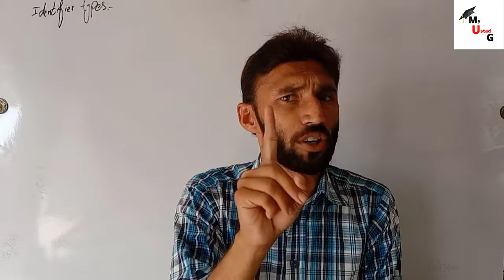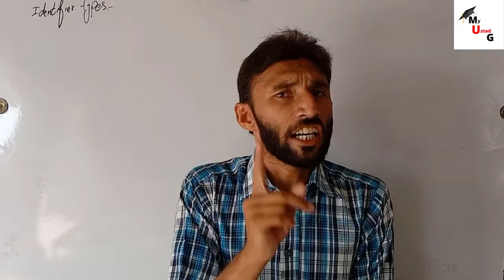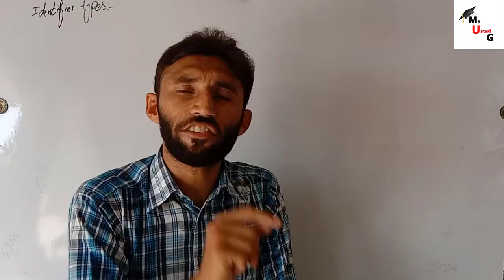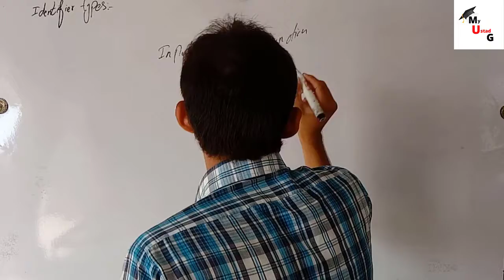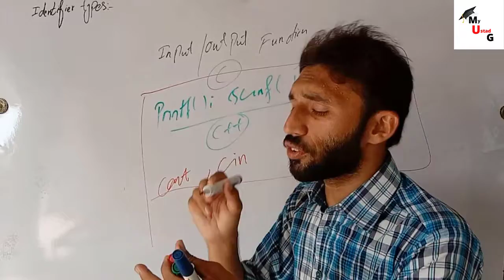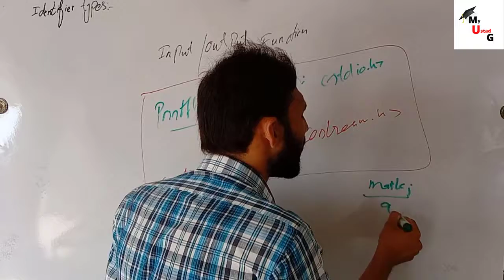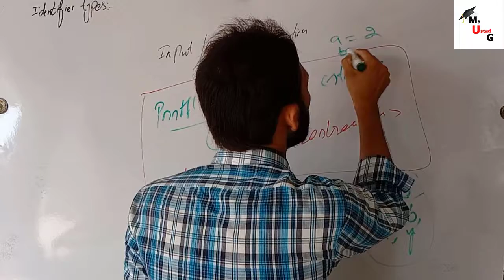Types of Identifier|Standard & User Defined Identifiers|Identifier and its types| Identifier kya ha?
Dear Students
 in this class we discuss in Types of Identifier|Standard & User Defined Identifiers|Identifier and its types| Identifier kya ha?

1. Types of Identifier|Standard & User Defined Identifiers|Identifier and its types| Identifier kya ha?

*IMPORTANT*